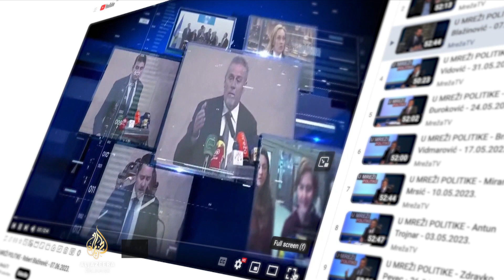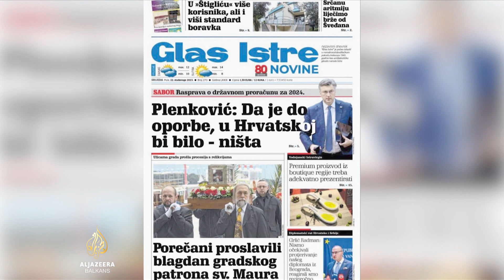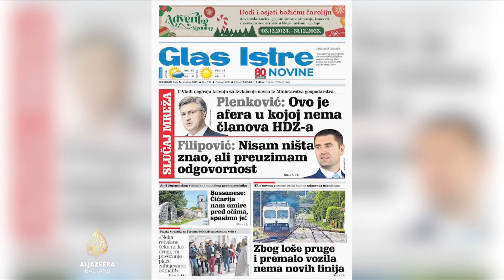U mreži politike: Stručnjaci ukazuju na zarobljenost medija u Hrvatskoj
Davor Filipović nedavno je napustio Vladu Hrvatske jer je njegov najbliži saradnik od dijela medija tražio da mu isplate dio novca koji im je dodijeljen raznim vladinim poticajima.

Ta je afera, osim netransparentne dodjele budžetskog novca za oglašavanje državnih kompanija i institucija u medijima, otvorila još jedno pitanje - privilegiranog tretmana pojedinih političara u dijelu medija.

Više u priči Al Jazeerine Nikoline Zavišić.